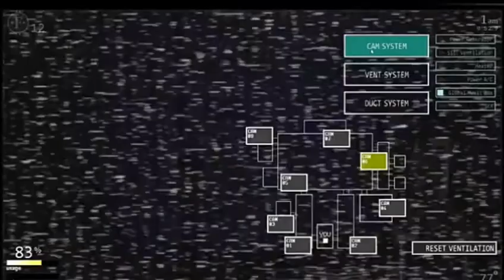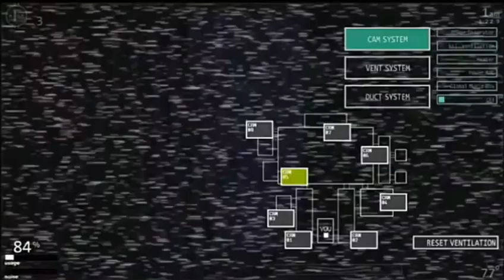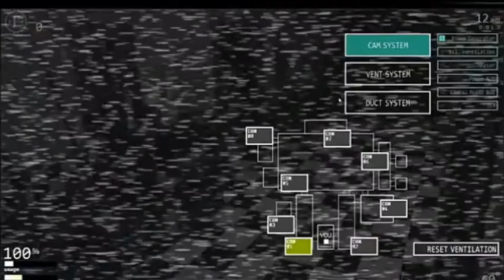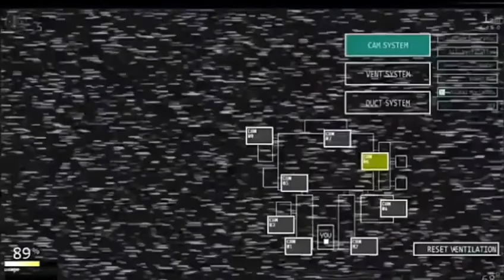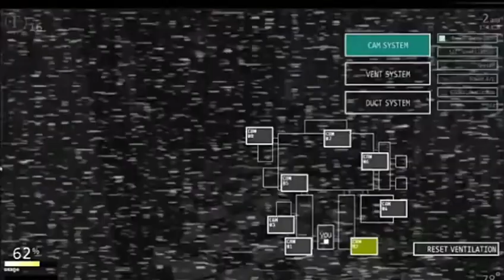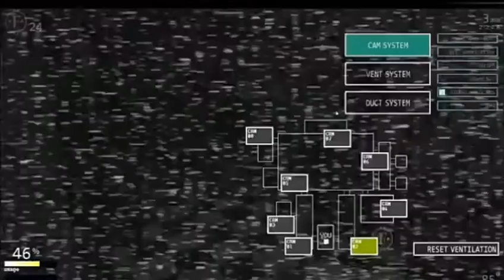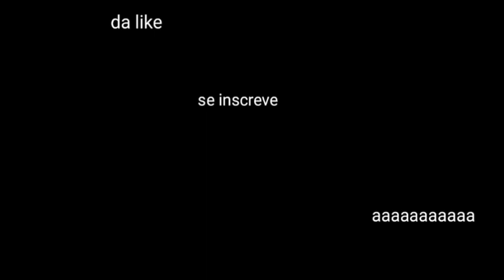Como Desbloquear Todos Os Escritórios Da Ultimate Custom Night